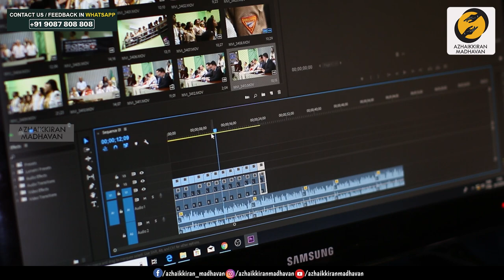Mindset of Successful People | High Achievers Mindset | Azhaikkiran Madhavan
All content and views expressed in this video are personal opinions, and are provided for informational/general knowledge purpose only. It 's not a substitute for advice of a doctor or professional medical or other health advice- it is neither intended nor implied to be so. Always seek the advice of qualified medical professionals or your physician regarding your health and practices to follow- never neglect it. We disclaim any and all liabilities that many arise from/in relation to the video content.